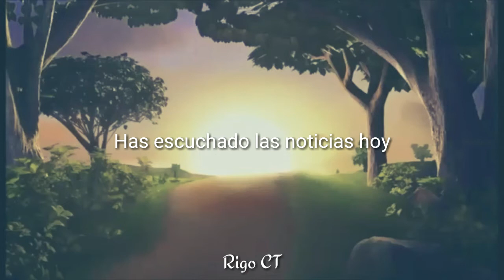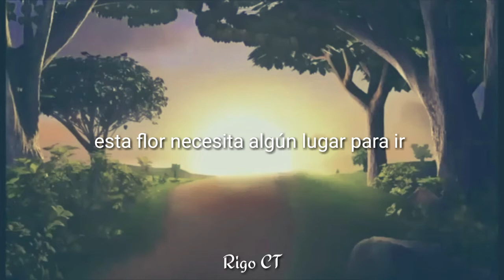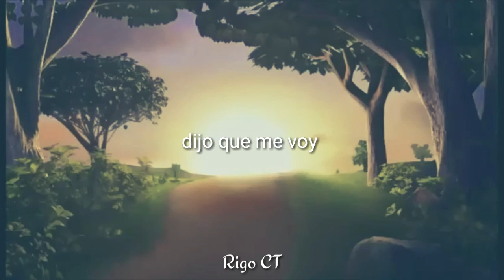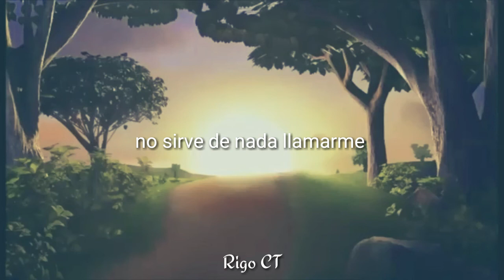The baseballs - Monday morning (Traducida al Español)